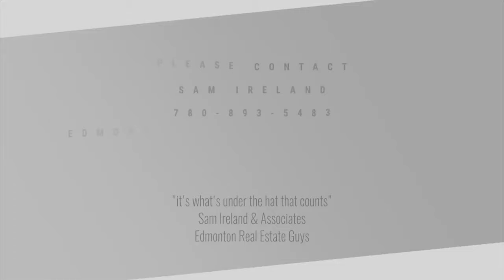61 Grayridge Crescent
Beautifully well kept 2 storey home in Stony Plain, finished top to bottom, move in ready!